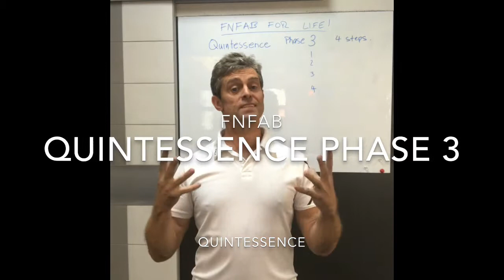QUINTESSENCE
XP 18 Excellent Performance has replaced FNFAB